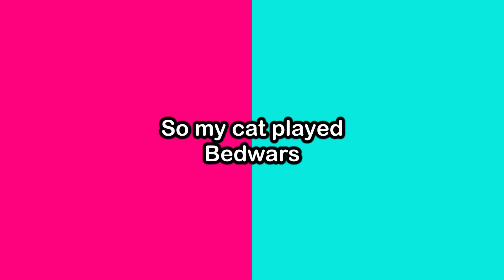My cat played Minecraft Bedwars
sub or begone